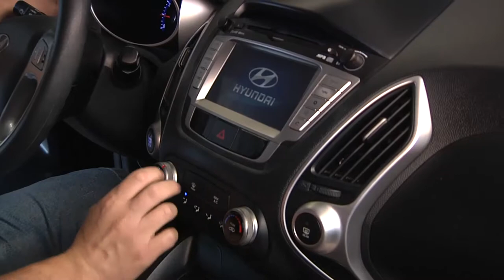Panorama | TVE - UPFTV: Manutenção do ar condicionado - 6/11/18